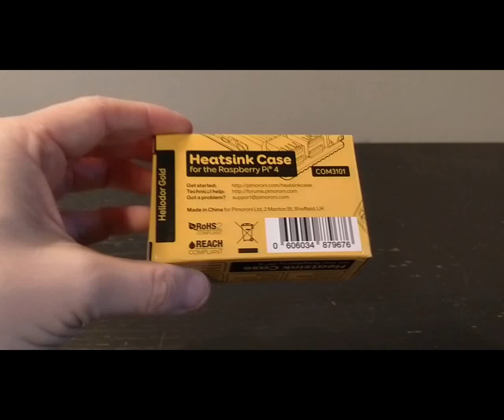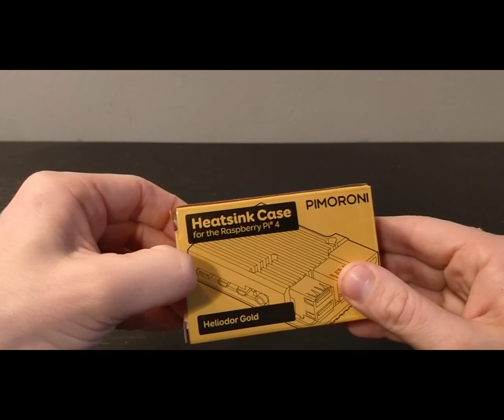Pimroni Heatsink Case Review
Pimoroni say -

This anodised aluminium heatsink case will protect your Raspberry Pi 4 and give you the best passive cooling we've seen in our extensive testing. It's great for situations where you want completely silent cooling, like home media centres.

It comes with a thermal pad to provide thermal contact between the CPU and top case, and a handy allen key and set of hex bolts to attach the case together.

Features -
Anodised aluminium top and bottom case
Heatsink fins
Thermal pad
Hex bolts and allen key included
Access to all ports, pins, and connectors
Compatible with Raspberry Pi 4